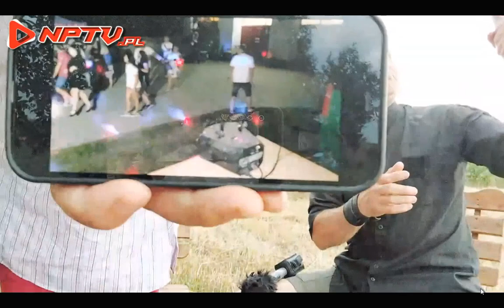ZABAWA KAMRATÓW RETRANSMISJA Aleksander Jabłonowski, Marcin Osadowski NPTV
Żydowski facebook dał Nam dzisiaj znać, że są jednak parchami i postanowili usunąć całą grupę "RODACY KAMRACI".

Wszelkie informacje będą na bieżąco przekazywane podczas "Żywców" i na naszej stronie www.

Prosimy o cierpliwość, niedługo rozwiążemy problem. CWPK